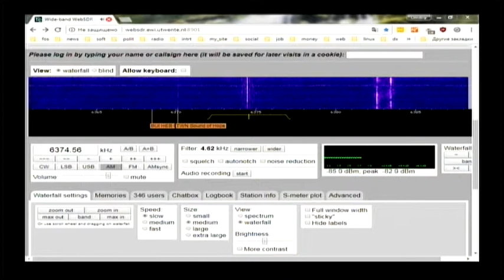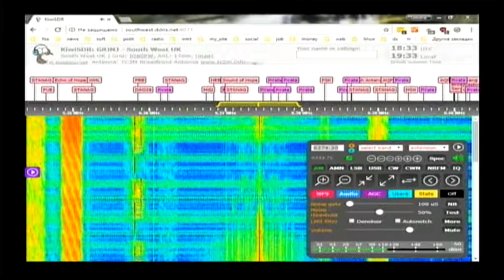Harmony Radio 18 utc 6375 khz 13 May 2018